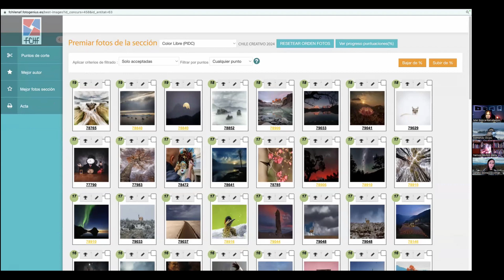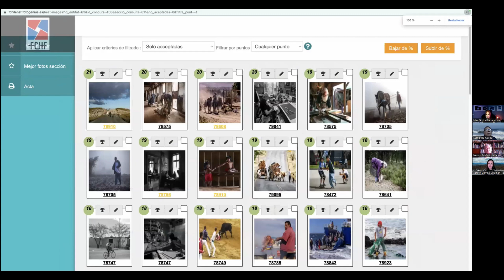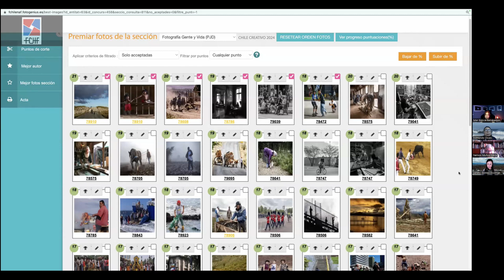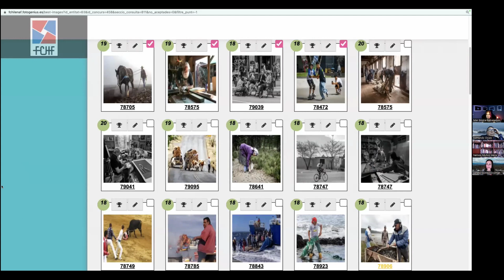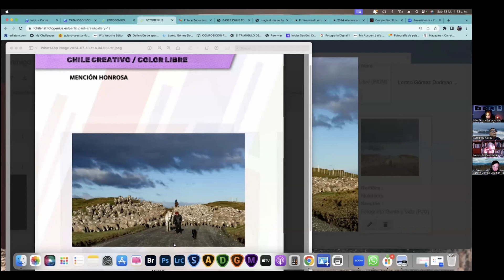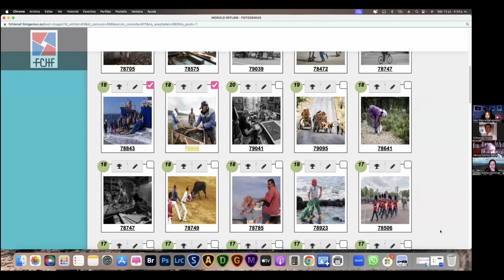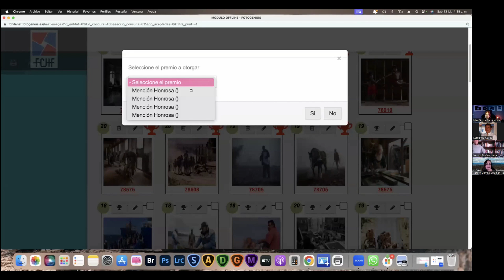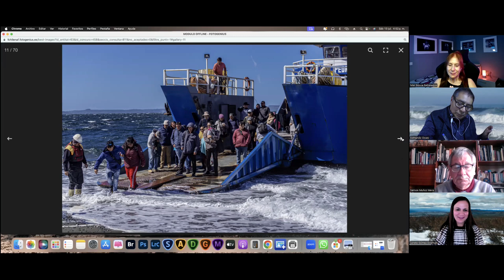Salón Chile Creativo 2024 - Juzgamiento Sección Fotografía de Gente y Vida